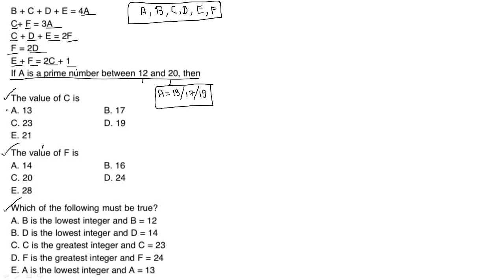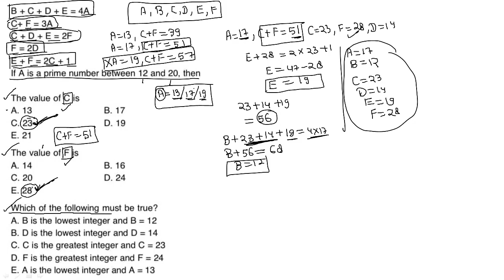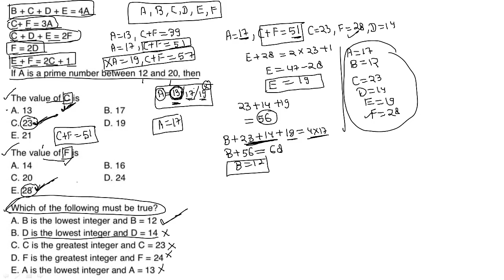WAY TO IIM LRDI SET 15 || OPTIONS USE IN NUMERICAL BASED LRDI ||HUNNY MALHOTRA||ELITESGRID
In this video, we have discussed regarding WAY TO IIM LRDI SET 15 || OPTIONS USE IN NUMERICAL BASED LRDI ||HUNNY MALHOTRA||ELITESGRID

how to prepare for CAT?

What should be our strategy?

What's the syllabus & how to cover that?